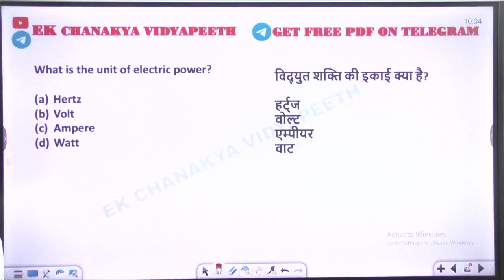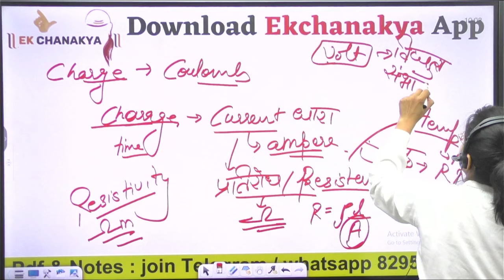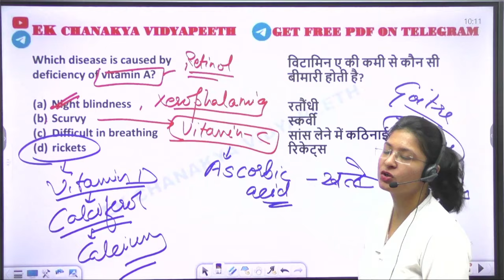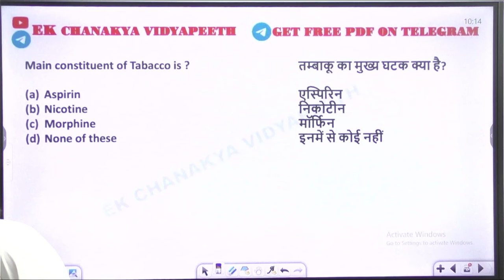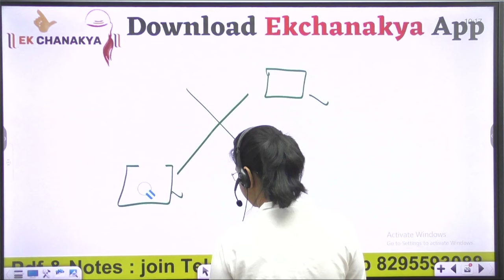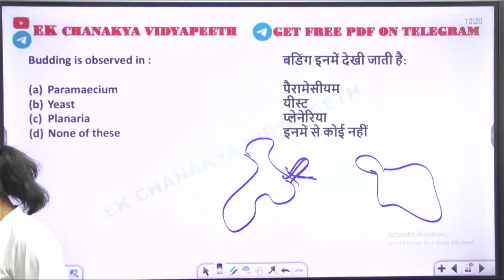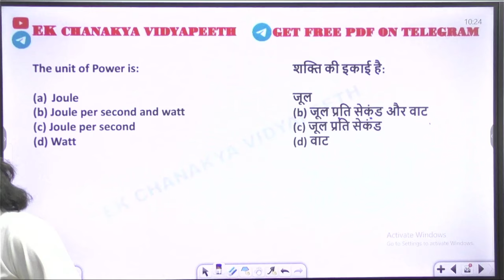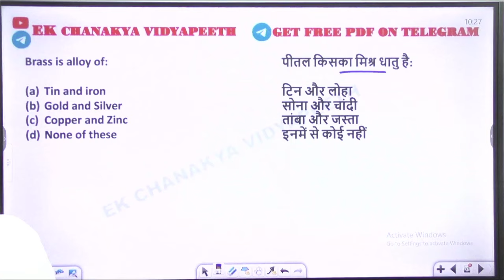INDIAN Navy MR/SSR MOCK TEST | SCIENCE CLASS 28 | Navy MR/SSR Model Paper 2024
Navy mr gk questions 2024, Navy SSR GK 2024, NAVY SSR Science question 2024, Indian Navy MR question paper 2024, Shubham E Classes, Navy MR previous year question paper pdf, Navy MR live classes 2024, How to Clear Navy MR & SSR Exan 2024